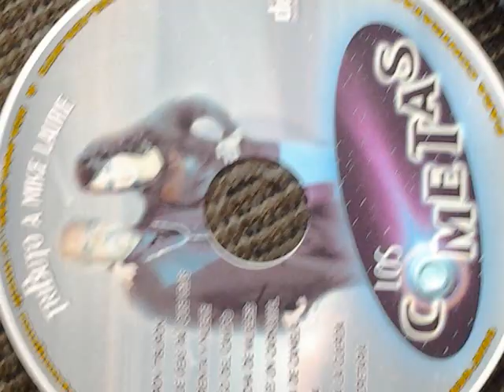LOS COMETAS DE RAUL HUERTA PERFIDIA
RAUL HUERTA